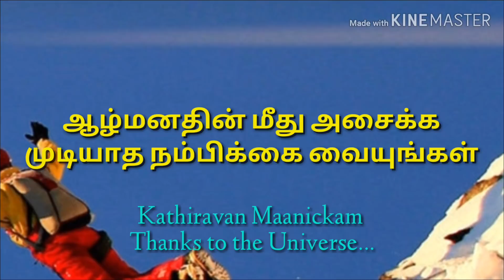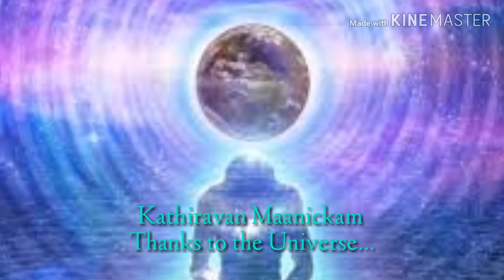ஆழ்மனதின் அதிசயங்களை அனுபவிப்பது எப்படி...